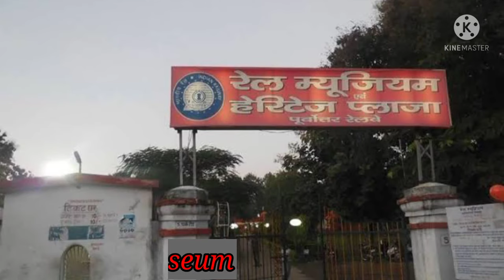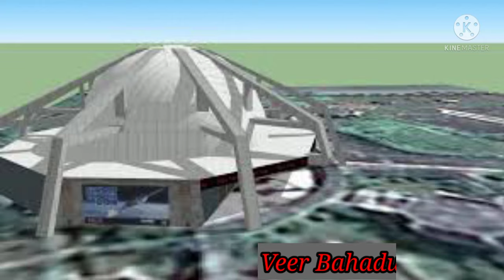Top 10 Famous Tourist Places To visit In Gorakhpur| गोरखपुर मै घूमने की 10 जगह| Blossom Knowledge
Hii guys welcome back to another video Blossom Knowledge.
Aaj ke video mai bat karne jaa raha hu
 top 10 tourist places in Gorakhpur.
गोरखपुर में घूमने की 10 जगह|

Some Keywords And Queries-:
Blossom Knowledge
Knowledge Blossom

I AM NOT OWNER OF SOME CONTENT WHICH I USED IN MY VIDEO. ALL RESOURSE LIKE  PICTURE OR VIDEO FROM GOOGLE OR ANY OTHER HELPFUL SITE WHICH HELP US TO EXPLAIN ARE VIDEO NICELY OR DEEPLY.
SO I CREDIT TO MY ALL WORK TO GOOGLE OR ANY OTHER HELPFUL SITE.

BLOSSOM KNOWLEDGE
      BY VAIBHAV